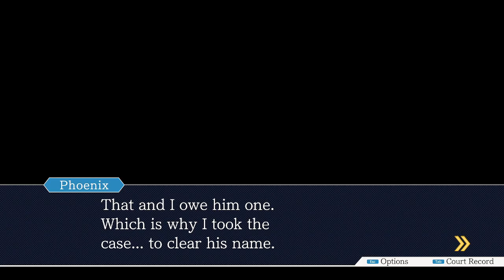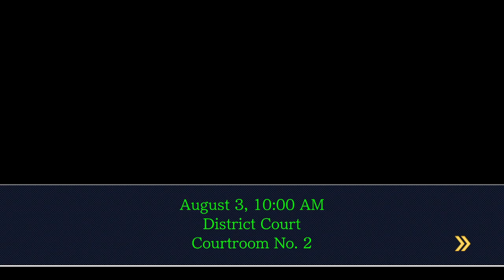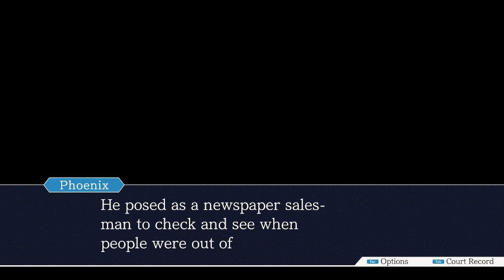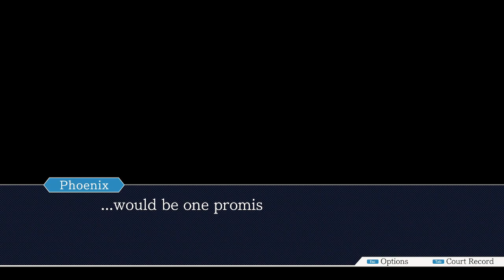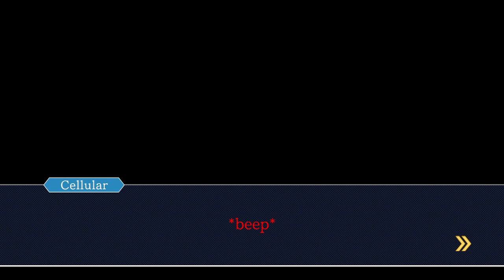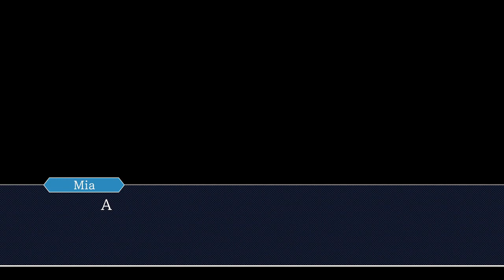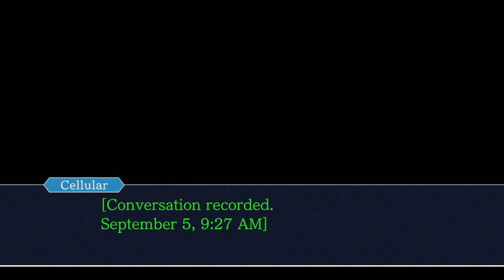Ace Attorney Part 1